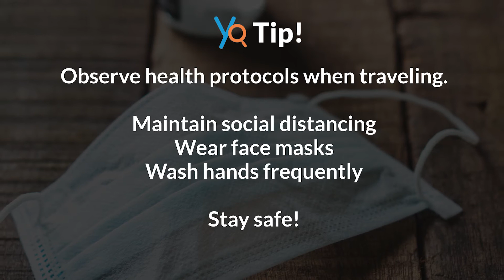Things To Do in Negros | 5 Tourist Attractions in Negros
Are you looking for stunning sights in Negros? Read our article to know some tourist spots in Negros by clicking this link:

Looking for activities to do and places to visit in Negros?

We have listed five tourist attractions in Negros for your itinerary options!

Also, if you are a local seller and want to reach a wider consumer audience, Yoorekka’s latest Online Selling Suite can help! All you have to do is register your information by clicking this link: